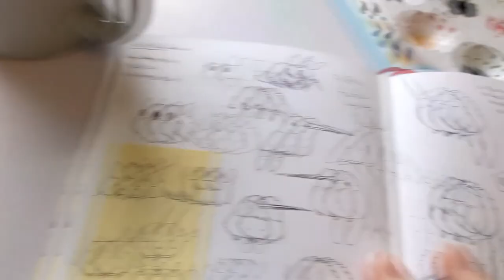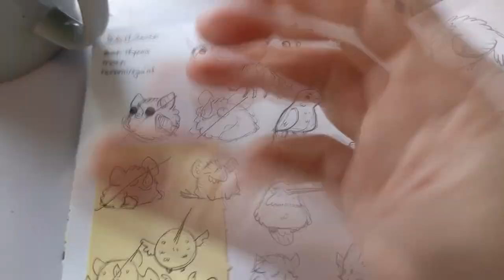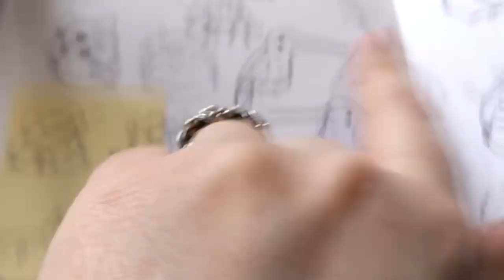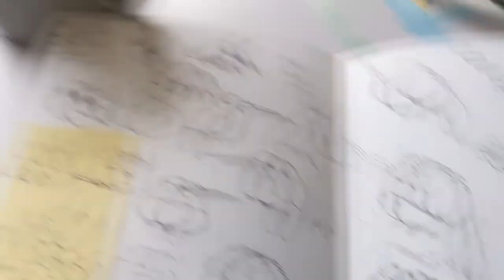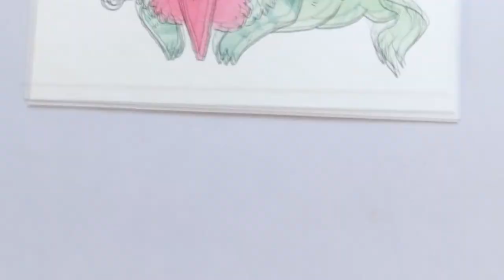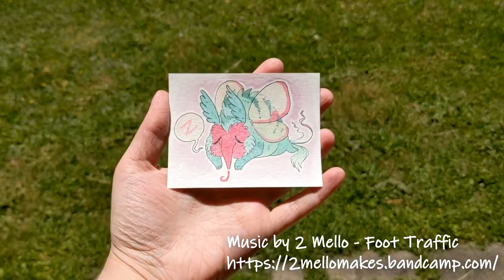Humming-blob speedpaint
The humming bird/hyena/luna moth creature creation speedpaint!